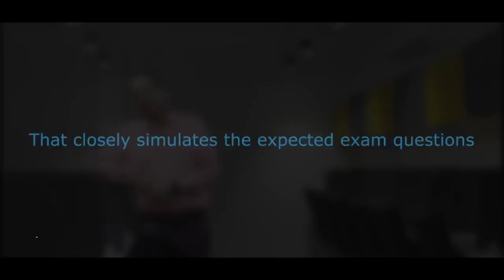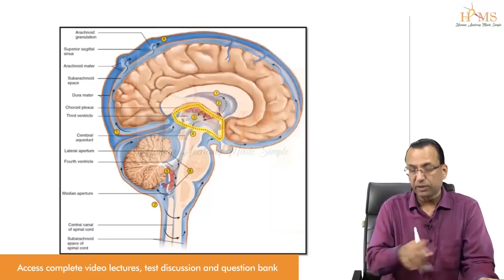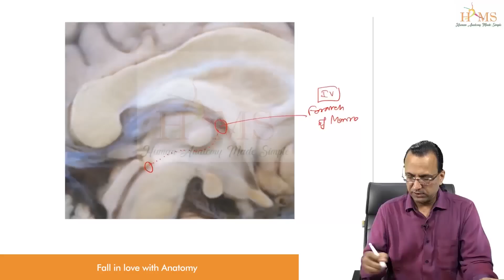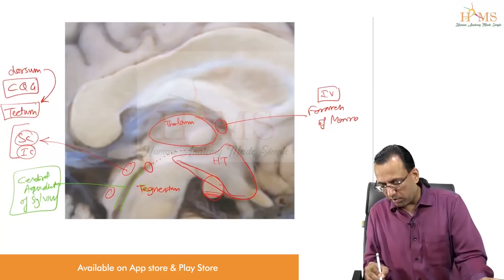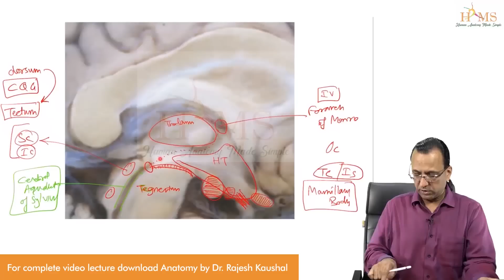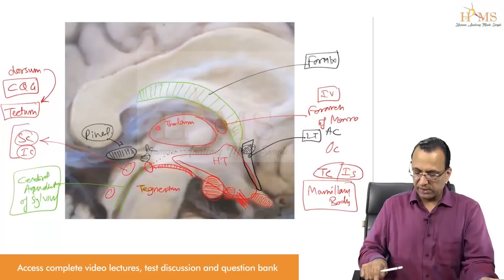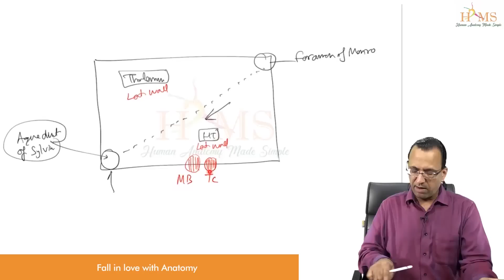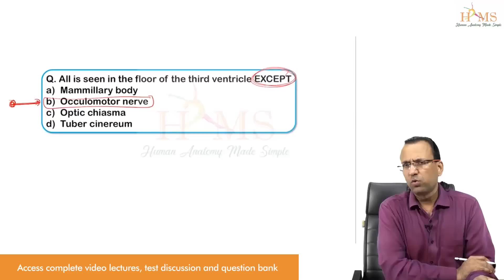Dr. Rajesh Kaushal Discusses Third Ventricle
Video starts at 2:38